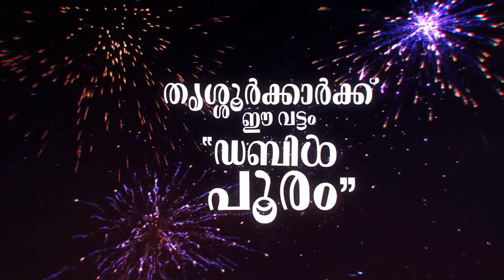തൃശ്ശൂർക്കാർക്ക് ഈ വട്ടം ഡബിൾ പൂരം! l myG Future Store l Thrissur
myG my generation digital hub is one of the largest digital retail network in South India. Now we are bringing the future to you through our new myG Future store at Poothole, Thrissur.